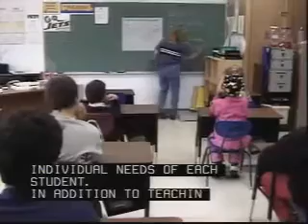Special Education Teachers, Secondary School